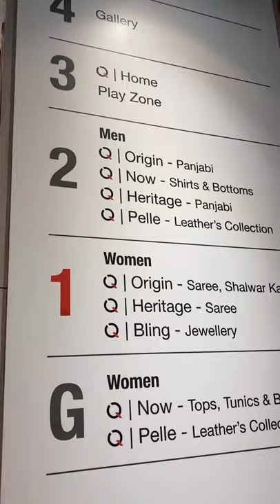Curious about Qrius?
Watch Sumaiya Chowdhury sharing her shopping experience at QRIUS Lifestyle.